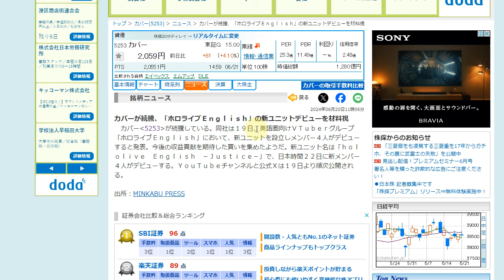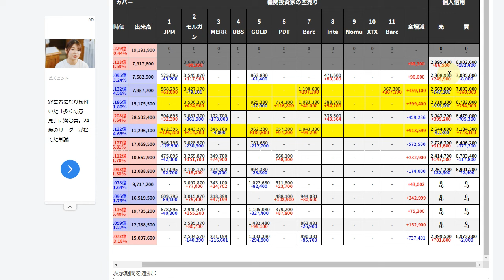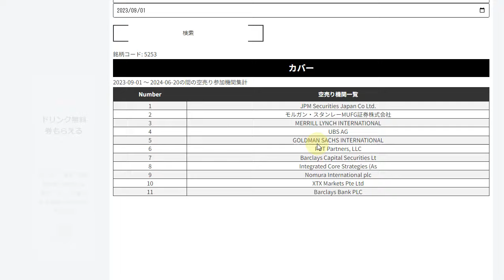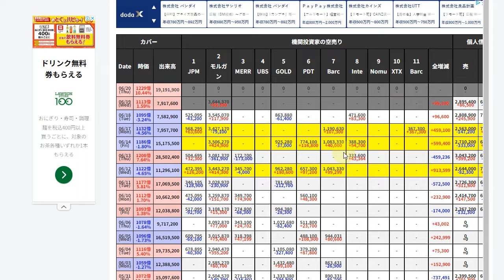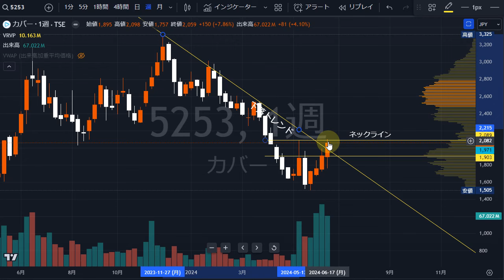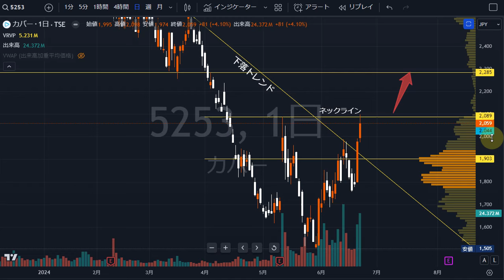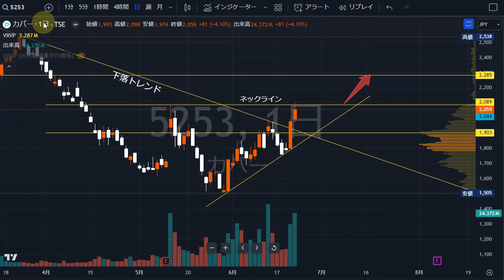カバー（5253）出来高増加で一気に続伸。株式テクニカルチャート分析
etc・・・

▶当チャンネルおすすめ動画